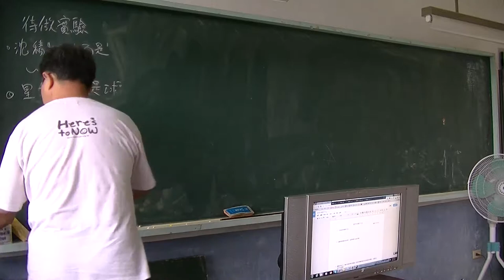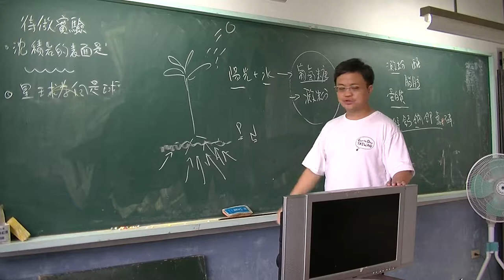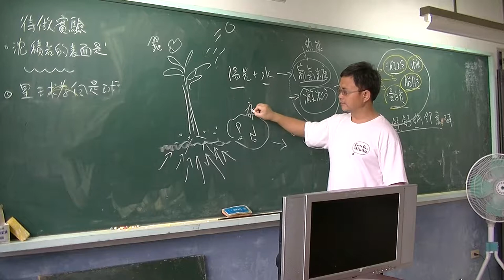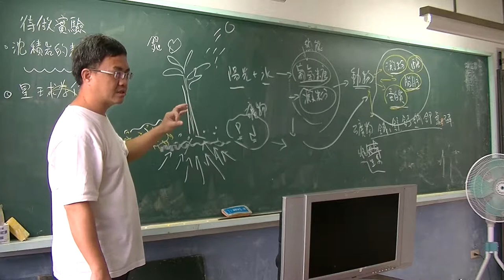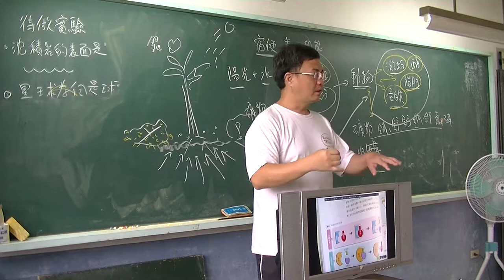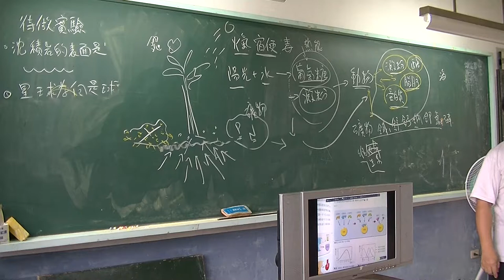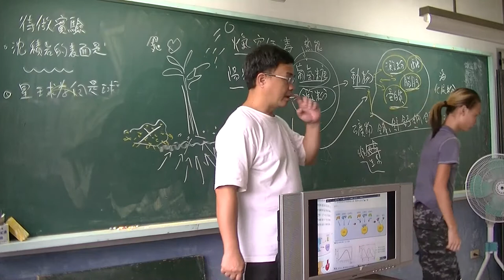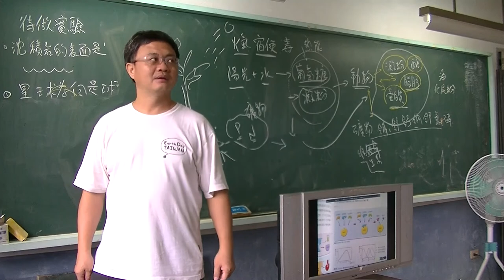自然與科學-植物與動物獲得養分的方式